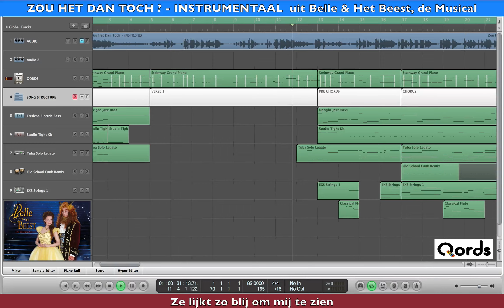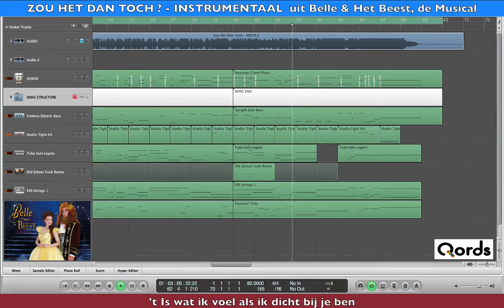Zou Het Dan Toch? [ uit Belle & het Beest, de musical ] Instrumentaal/ Karaoke met Songtekst.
Deze instrumentale begeleidings-versie heb ik gemaakt op verzoek, omdat hiervan geen uitvoering bestond. Veel plezier ermee! Philinstrumental

Download ook mijn app QORDS in de appstore voor iPad.
Meer dan 800 nummers voor eenmalig € 6,99 en wekelijks komen er gratis nieuwe nummers bij.
Leer jezelf al deze nummers spelen op piano en gitaar. Akkoorden, melodie en songtekst lopen 100 % synchroon met de YouTube video. Alle nummers met de hand geanalyseerd.
Meer Instrumentale nummers kun je vinden op mijn YouTube kanaal:
Philinstrumental / Qords